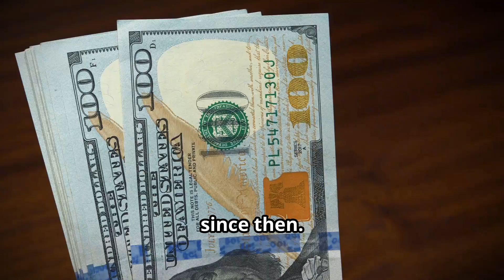Kylie Jenner vs Kendall Jenner: Who has a bigger net worth?